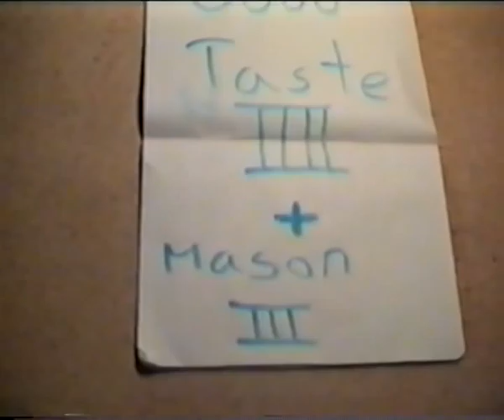Mason 3 vs. Goodtaste 4 (1992)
Just like Jason and Freddy 11 years later, Mason and Goodtaste met in a bloody clash of titans.

Unfortunately this movie doesn't live up to it's expectations. It's one big boring fight scene with a few casual killings.